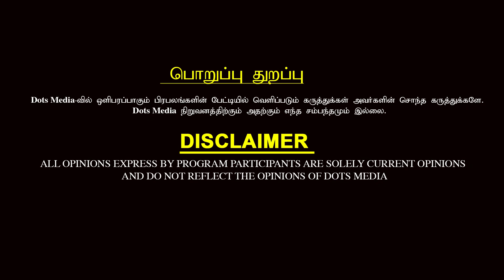இரும்பை உலகிற்கு கொடுத்த தமிழர்கள் - வரலாறு சொல்லும் Mannar Mannan Latest Interview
பாடத்தை தமிழ் என்று குறிப்பிடுவதில் அரசுக்கு என்ன பிரச்சனை? - Mannar Mannan Latest Interview